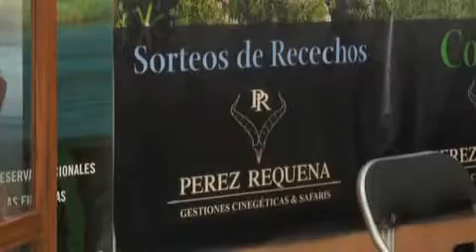Intercaza 2013 abre sus puertas, convertida en referente del sector cinegético.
La XVII Feria Internacional de la Caza, Turismo, Ocio Activo y Medio Ambiente de Córdoba, "Intercaza 2013", ha abierto hoy sus puertas con el principal objetivo de convertirse en un referente nacional e internacional del sector cinegético.